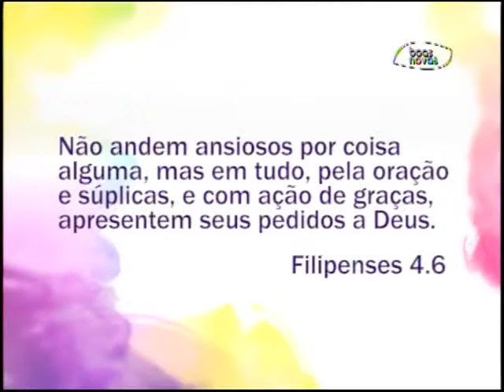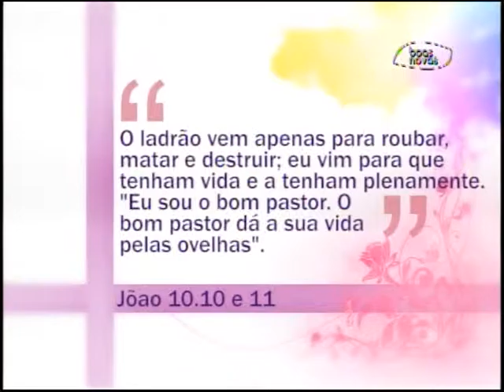Espaço Feminino - As emoções que adoecem as mulheres! - (bloco 3 de 3) 30-10-2015